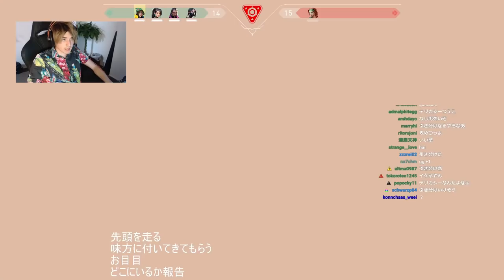【Valorant】ブロンズに落ちました。